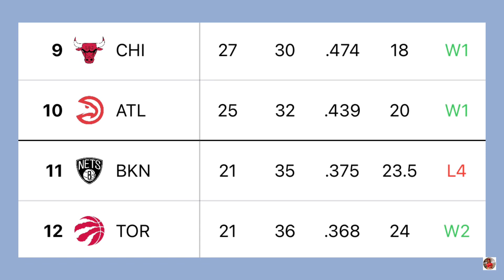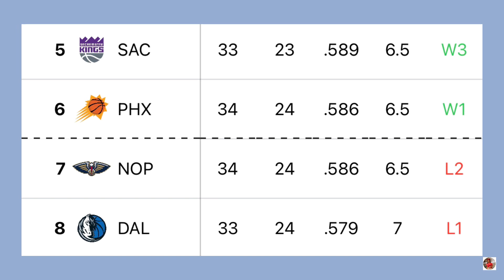NBA STANDINGS TODAY as of FEBRUARY 26, 2024 | NBA SEASON 2023-2024